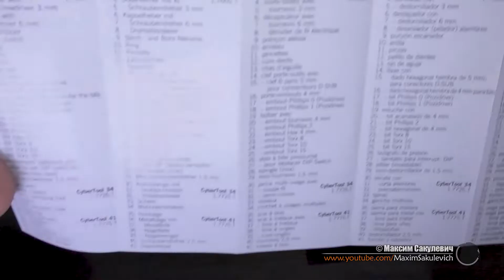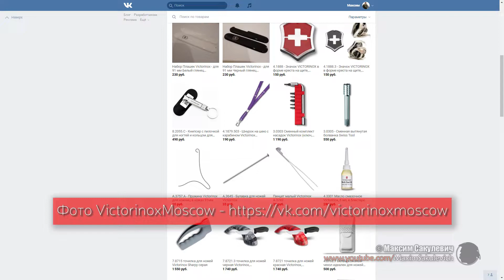Обзор Victorinox CyberTool 1.7725.T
💲 Сказать СПАСИБО рубликом, или ЗАДОНАТИТЬ на развитие канала 👍
👉  Или свяжитесь со мной
Сегодня обзор ножа/мультитула, который я любезно подарил себе на Новый Год...А именно это Victorinox CyberTool 1.7725.T

Швейцарский нож Victorinox CyberTool, 91 мм, 34 функ, красный полупрозрачный (1.7725.T)

Victorinox CyberTool 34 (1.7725.T)  Содержит 34 функции:
1 Большое лезвие
2 Малое лезвие
3 Штопор
4 Консервный нож с:
5 – Малой отверткой
6 Открывалка для бутылок с:
7 – Отверткой
8 – Инструментом для снятия изоляции
9 Шило
10 - Развертка (сверло)
11 - Ушко для шитья
12 Кольцо для ключей
13 Пинцет
14 Зубочистка
15 Ключ с Гнездом для шестигранников, тип соединения: D-SUB
16 Ключ с Гнездом для шестигранников, для битов
17 Ключ с Насадка крестовидная 0
18 Ключ с Насадка крестовидная 1
19 Пластиковый держатель насадок:
20 – Насадка плоская, 4 мм.
21 – Насадка крестовидная, 2 мм.
22 – Насадка шестигранник 4 мм
23 – Насадка звездообразная 8
24 – Насадка звездообразная 10
25 – Насадка звездообразная 15
26 Шариковая ручка
27 Инструмент для переключения DIP-переключателей
28 Булавка
29 Мини-отвертка
30 Плоскогубцы с:
31 - Инструментом для перекусывания проволоки
32 - Обжимным инструментом
33 Ножницы
34 Универсальный крюк

Цвет рукояти: полупрозрачный красный
Длина в сложенном виде: 91 мм.